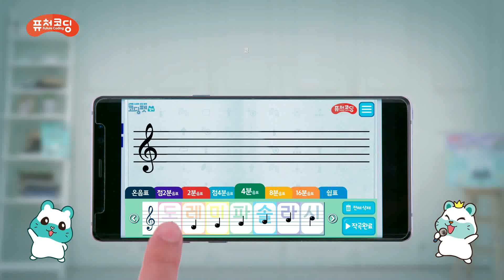[퓨처코딩] 코딩펫 밀키 TV광고 l Codingpet Milky TV CF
토이트론(Toytron)의 신나는 영상을 가장 빠르게 만나는 방법!

앱으로 간편하게 26장의 카드로 더욱 강력한 코딩로봇으로 돌아온
2세대 스마트 코딩로봇 코딩펫 밀키!!

순차, 함수, 조건, 반복 코딩을 밀키와 함께 재미있게 익혀봐요!
밀키와 함께하면 나도 코딩 마스터!

영상이 재밌었다면? 영상 [좋아요]와 채널 [구독]을 눌러주세요!

비타민 같은 장난감을 만드는 회사, 토이트론입니다. ๑•‿•๑♥